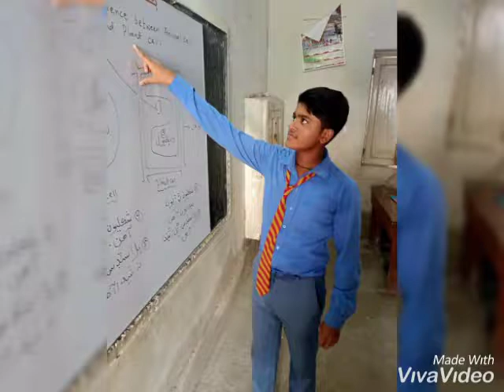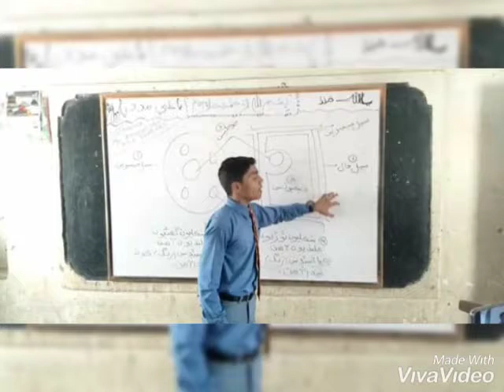Government Deeni Madressah High School Larkana.